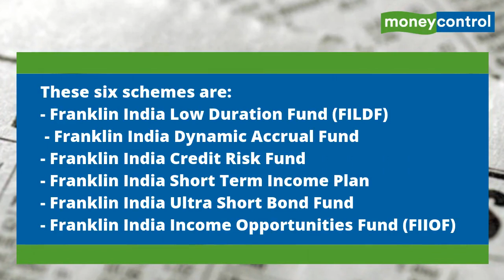Franklin Templeton India Crisis: RBI announces Rs 50,000 crore Special Liquidity Facility for MFs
The Reserve Bank of India (RBI) on Monday announced a special liquidity facility for mutual funds worth Rs 50,000 crore as redemptions rose after Franklin Templeton closed six debt mutual funds last week. Last week, Frankin Mutual Fund shut six of its open-ended debt funds, effective April 23. Watch the video to know more